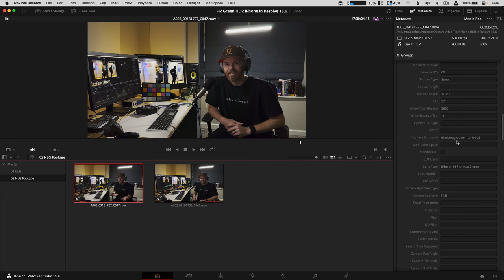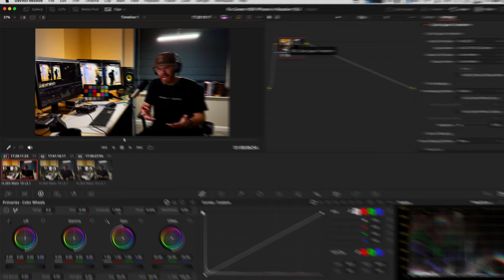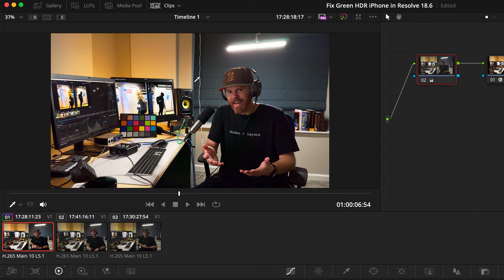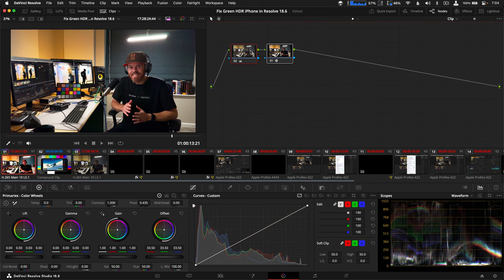2 Minute FIX for Dull Green HDR iPhone Footage in Resolve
HDR iPhone video is a pain to deal with in DaVinci Resolve, even with the new Blackmagic Camera app until you know these simple settings for dealing with Rec.2020 and HLG.

Cheap Mic Interface
iPhone USB Adapter

Speed Editor
4 Card UHS-II SD Card Reader ➡️ (Amazon)
Samsung T7 NVMe SSD ➡️ (Amazon)
Fast SanDisk SSD ➡️
Sony Tough-G SD V90 SD Card ➡️ (Amazon)

✂️—— EDITING TOOLS —— 🎞
Logitech Mouse ➡️ (Amazon)
Keychron Keyboard ➡️ (Amazon)
Sony MDR7506 Headphones ➡️ (Amazon)
Large Mousepad ➡️ (Amazon)
Wacom Intuos Pro Tablet ➡️ (Amazon)
Stream Deck v2 ➡️ (Amazon)
Speed Editor Case ➡️ (Amazon)
Keyboard Cleaning Tool ➡️ (Amazon)
Single Card UHS-II SD Card Reader ➡️ (Amazon)

🎥 —— VIDEO GEAR——👇🏻
Sony FX3 Camera Body ➡️ (Amazon)
Sony a7 III Camera Body ➡️ (Amazon)
Sony 24-70 GM Lens ➡️ (Amazon)
Sony 16-35 GM Lens ➡️ (Amazon)
Atomos Shinobi Monitor ➡️ (Amazon)
Teleprompter ➡️ (Amazon)
Hollyland Mars 300 Pro ➡️ (Amazon)

🎙——AUDIO KIT ——👇🏻
Synco G2 (A2) Wireless Microphone ➡️ (Amazon)
SmallRig Interview Microphone Handle ➡️ (Amazon)
Rode PodMic Dynamic Microphone ➡️ (Amazon)
Cloud Lifter CL1 Microphone Activator ➡️ (Amazon)
Audio-Technica AT2020 Condenser Microphone ➡️ (Amazon)
Focusrite Scarlett Solo USB Audio Interface ➡️ (Amazon)
Rode PSA1 Microphone Boom Arm ➡️ (Amazon)
Rode Microphones Wireless Go II Dual Channel Microphones ➡️ (Amazon)
Deity V-Mic D4 Duo on Camera Microphone ➡️ (Amazon)
Sennheiser AVX Wireless Lavalier Kit (Amazon)
Tascam DR-60D MKII Audio Recorder ➡️ (Amazon)

🔋—— POWER SOLUTIONS —— 🔌
Anton Bauer Titon Base Battery ➡️ (Amazon)
PD USB Battery Bank ➡️ (Amazon)
Dummy Battery for RX100 and ZV-1 ➡️ (Amazon)

📦 —— SD CARD PICK ——👇🏻
Sony Tough-G SD V60 SD Card ➡️ (Amazon)

🔆—— LIGHTING PICKS ——👇🏻
BenQ Screen Bar Desk Lamp ➡️ (Amazon)
LAOFAS 35” Softbox ➡️ (Amazon)
Falcon Eyes F7 II RGB Light ➡️ (Amazon)
Aputure MC RGB Light ➡️ (Amazon)

00:00 iPhone HDR Fix in DaVinci Resolve
00:53 Color Space Transform Settings for Rec.2020
02:12 XLR Microphone with iPhone
02:50 Middle Mouse Click

Hi! I’m Chadwick.  I’ve been a full-time professional video editor and filmmaker for 20 years.  Creative Video Tips helps you craft stories that make a difference and stand out.